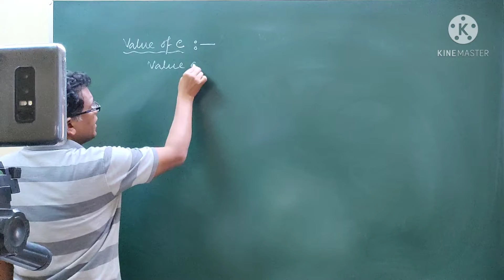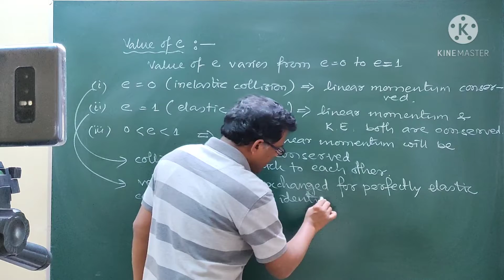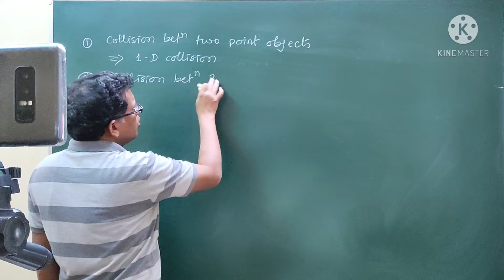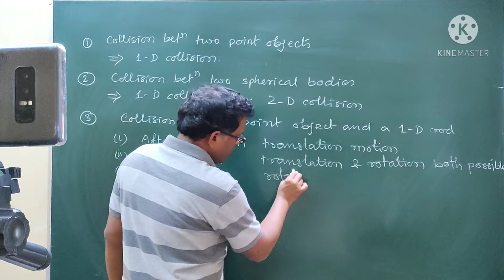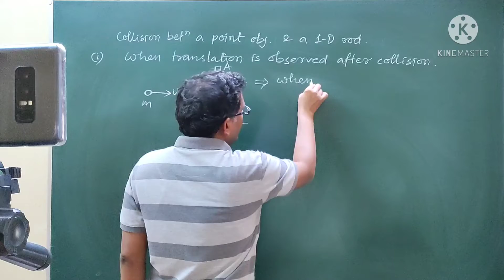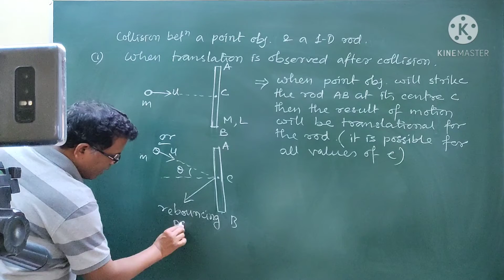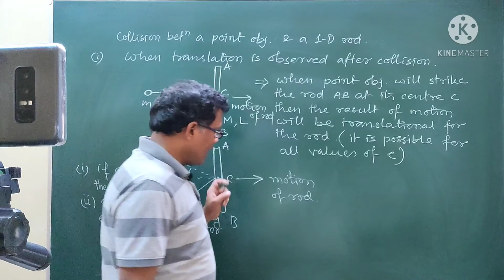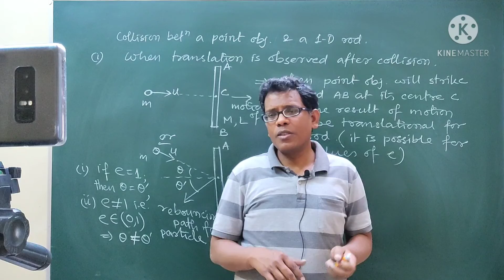Momentum (02) Crash Course Physics | JEE MAIN, NEET | Discussion of Concept, Theory & Tricks.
Momentum for Crash Course Physics. Linear Momentum and Collision based discussion. Crash Course Physics for JEE MAIN, NEET. Discussion of concepts, theory and tricks related to collision. Theoretical discussion on collision between a point object and a one dimensional rigid rod. Discussion on the result of collision between a point object and a rigid rod. In depth conceptual learning regarding collision to solve various types of numerical problems. Best theoretical lecture on collision for IIT JEE & NEET Aspirants.

We are offering both OFFLINE & ONLINE CLASSES For JEE MAIN, IIT JEE & NEET Preparation. Regular Board / Schoolwise Coaching for Class 8 to 12. FOUNDATION COURSE :  8 to 10.